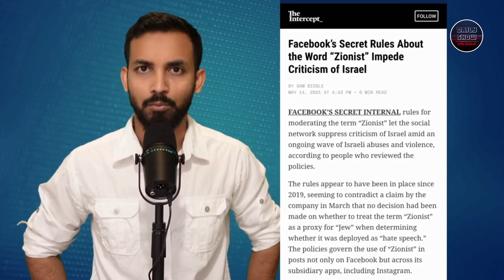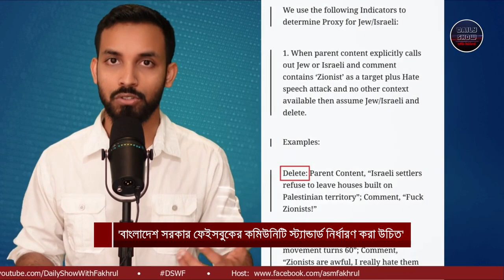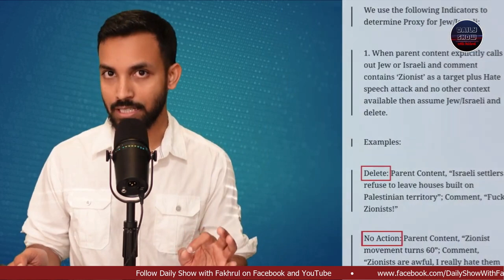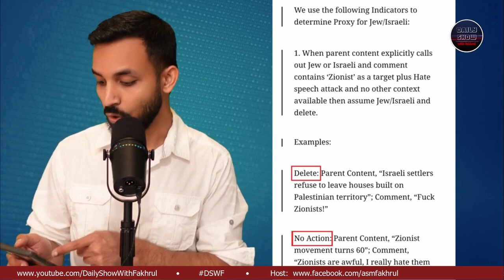525 | আমাদের ফেইসবুক কমিউনিটি স্ট্যান্ডার্ড নির্ধারণ/মনিটর করার ক্ষমতা বাংলাদেশ সরকারের থাকা উচিত?